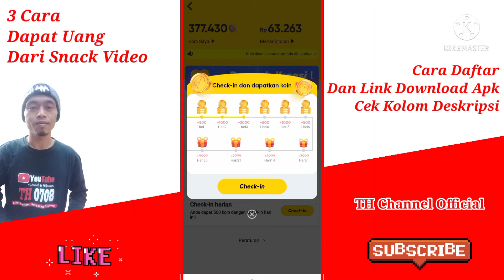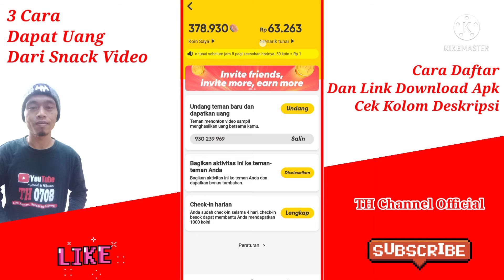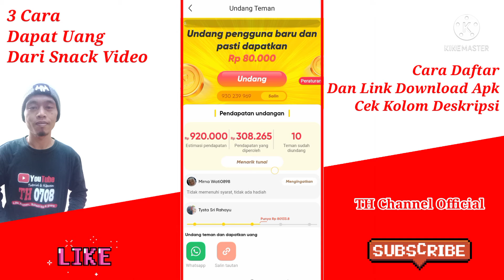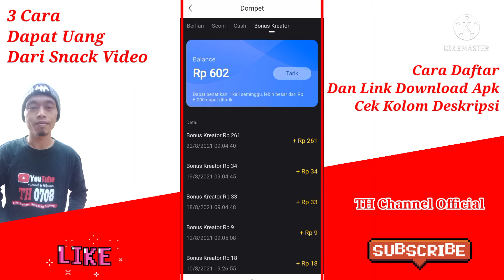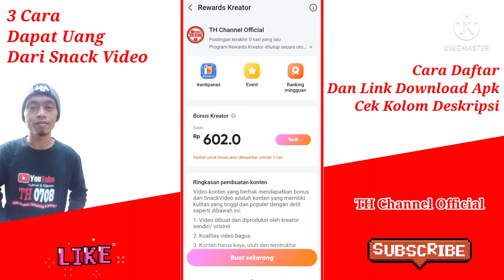3 Cara Dapat Uang Dari Aplikasi Snack Video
3 Cara Dapat Uang Dari Aplikasi Snack Video Untuk Pemula

Semoga Bermanfaat...